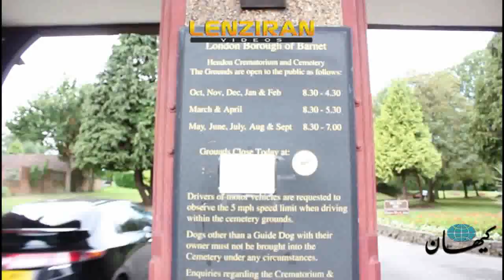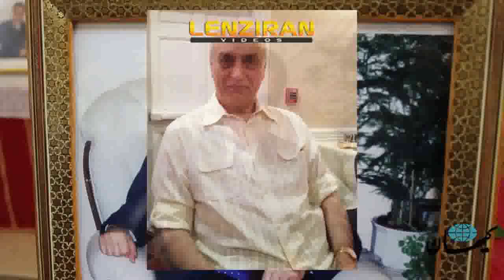Ceremony for passed away general Parviz Khosravani founder of TAJ FC held in London